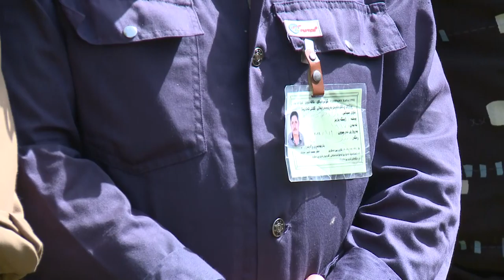گه‌رمیان .. 1 ی ئایاری 2016 راپۆرت